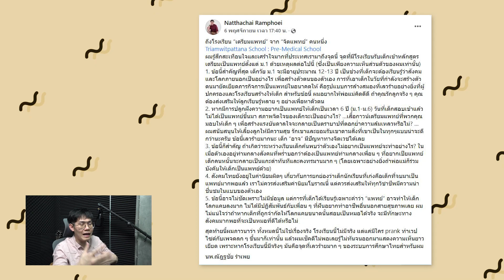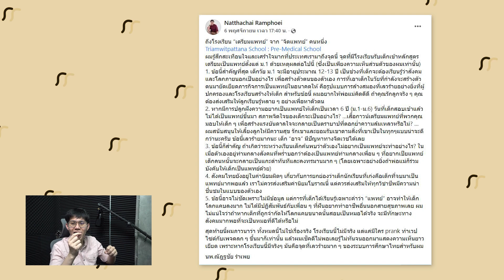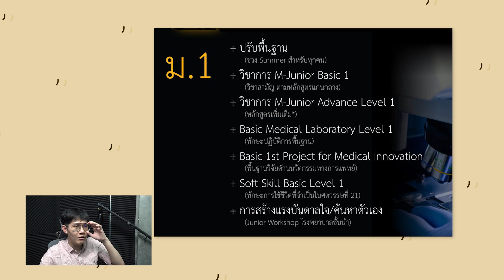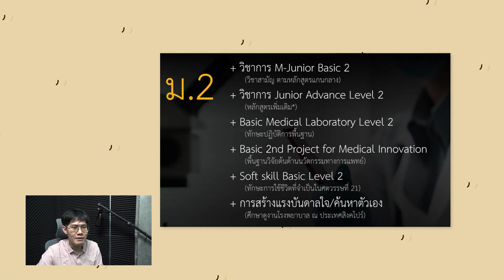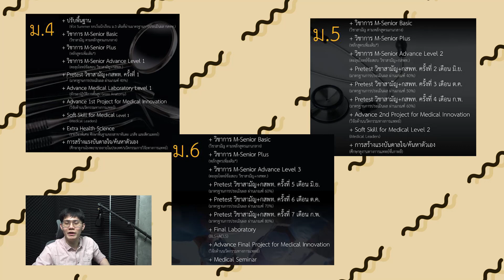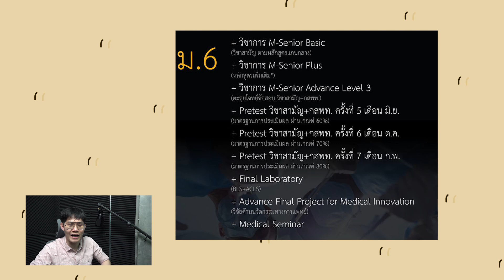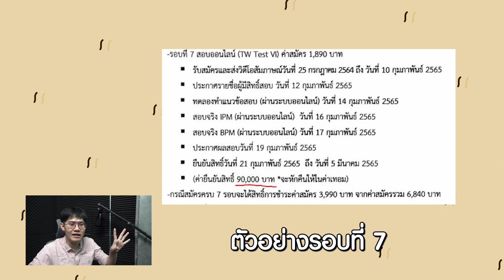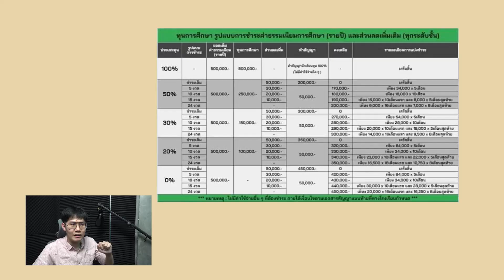ทำไมหมอส่วนใหญ่ไม่อยากให้มีโรงเรียนเตรียมแพทย์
โดเนทเป็นกำลังใจตรงนี้เลย(ถ้าสตีมอยู่จะขึ้นจอ)